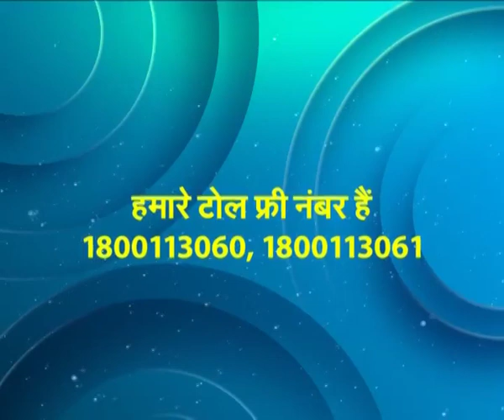अपना पशु चिकित्सक : पशुओं में परजीवी कृमि संक्रमण लक्षण और बचाव | Promo